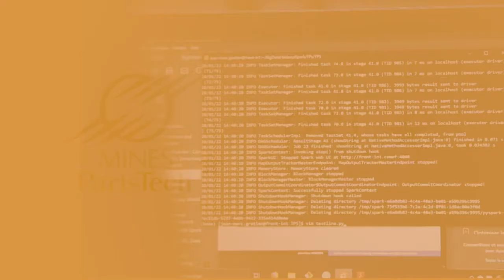Le mastère spécialisé HPC-AI : regards croisés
Le Mastère Spécialisé®  HPC – AI est une formation Mines Paris - PSL accréditée par la Conférence des Grandes Ecoles. Il est axé sur le calcul intensif, le traitement numérique des données massives pour élaborer des systèmes intelligents capables d’apprendre et de prédire.
Regards croisés des acteurs de cette formation.